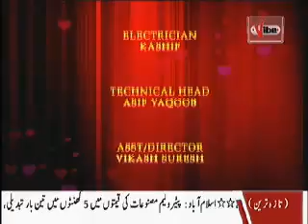Love Indicator of 31 08 2012 Part 02